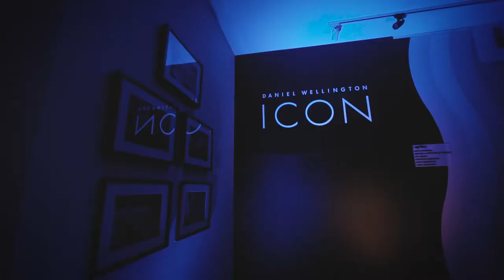Iconic Link Launch Event in Singapore - Daniel Wellington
Watch all the best moments from our Iconic Link Launch Event in Singapore! We celebrated with sips, great music and a catwalk show.

The influencers that joined our event were:
August Vachiravit, Lapisara Indrasuta, Nelydia Senrose, Isabel Tan, Joanna Lim, Redza Rosli, Sharnaaz Ahmad Basir Ahmad, Elaine Rui Min, Elecher, Nadia Brian, Novita Lam, Stephy Yiwen, Jeff & Inthira, Priscilla Abby, Winky Loke and Chienwei.

"It’s been three years in the making, but on my mind since day one" Filip Tysander. Founder- Daniel Wellington. Est. 2011

A modern take on a classic design, the Iconic Link is the long awaited and much anticipated revelation behind three years of meticulous craftsmanship and design. The new Iconic collection by Daniel Wellington continues the brand’s founding principles of creating timeless and elegant, yet expressive pieces.

The Iconic Link features a luxurious metal bracelet with three-piece links; each segment is comprised of solid steel, individually crafted pieces in an elegantly tapered form, ensuring a seamless transition from case to clasp.